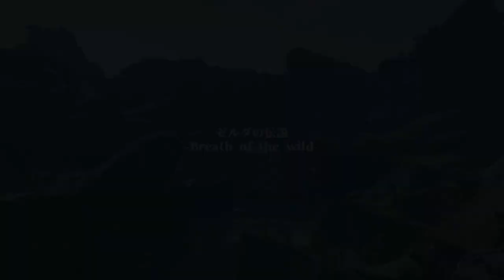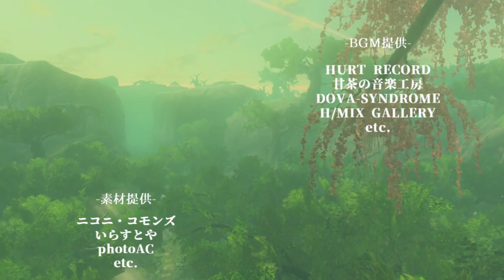【ゼルダの伝説BotW】「神出鬼没のガーディアン、波乱万丈デスマウンテン！！！」真伝説日記 オルディンノ章 第22話【マスターモード実況】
久しぶり（定期）のゼルダの伝説ブレスオブザワイルド（マスターモード）実況です！
今回からオープニングが変わります！いざ後半戦へ！！！

（後半戦は新作発売に間に合うように超急いで進めます！！！）

Twitterで動画や生放送の告知などをしています！

～OPテーマ曲～
天地快晴
作曲：あさひな音樂店（めりけん）

～EDテーマ曲～
ファミポップIII〈Meriken OWATA Remix〉
作曲：甘茶
アレンジ：あさひな音樂店（めりけん）

～BGM提供～
HURT RECODE様
甘茶の音楽工房様
DOVA-SYNDOROME様
H/MIX GALLERY様